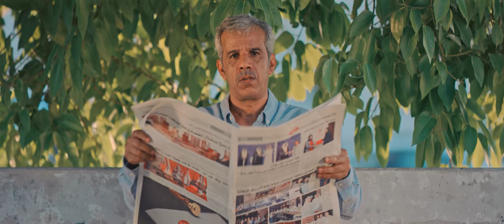Tawasul TVC 2018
Telling the story of “Abu Abdulla”, a very neat personality that likes everything on the right track. Using the new launched application from the information and egovernment authority, that can make reporting complaints easier. Following his daily life as he repairs issues magically using his application, showing the effectiveness of reporting issues using the application.

Client: Information and e-Government Authority
Production House: Studio Master